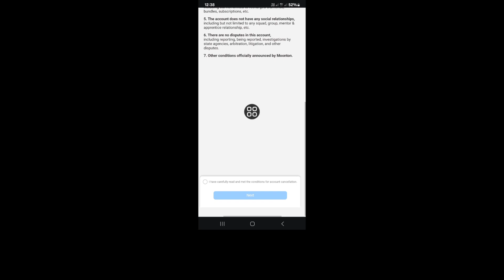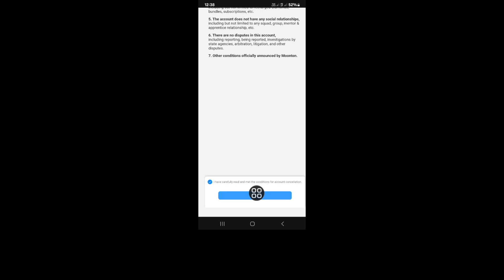Mobile Legends でアカウントを削除する方法 | 新しいアカウントを作成する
Real Solutions

私のチャンネル Real Solutions へようこそ。

Mobile Legends でアカウントを削除したいですか? このビデオでは、Mobile Legends でアカウントを削除する方法を紹介します。Mobile Legends でアカウントを削除する最も簡単で最新のプロセスを紹介します。Mobile Legends でアカウントを削除する方法 | 新しいアカウントを作成する方法を学ぶために、スキップせずにビデオ全体を視聴してください.

このビデオがお役に立った場合は、私のチャンネルに登録してください。質問がある場合は、下にコメントしてください。

❤️登録を忘れないでください。
❤️「いいね」を忘れないでください。
❤️友達と共有してください。

👉 その他の関連クエリ:

2024 年にモバイル レジェンド アカウントを永久に削除する方法、
モバイル レジェンド アカウントを削除する方法、
ML アカウントを削除する方法、
モバイル レジェンドで新しいアカウントを作成する方法、
モバイル レジェンド アカウントをログアウトする方法、